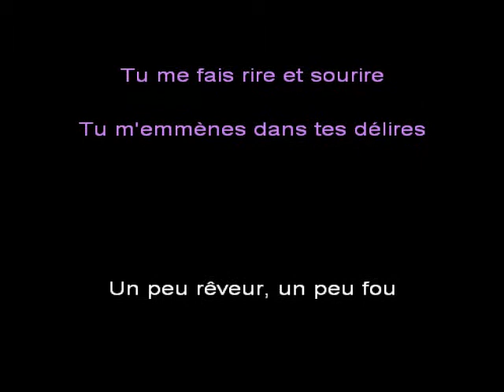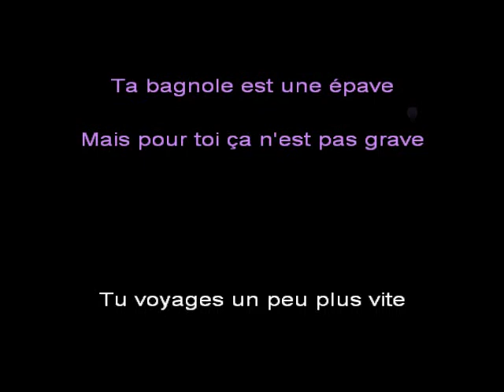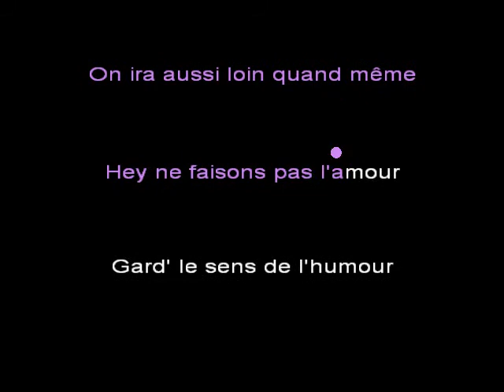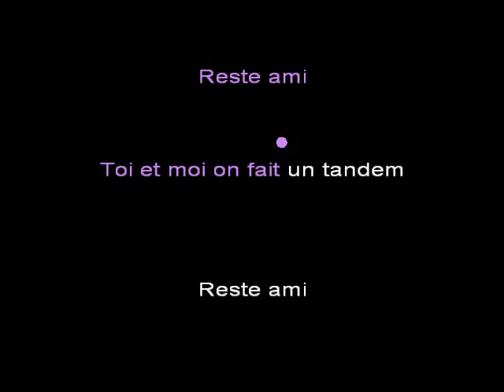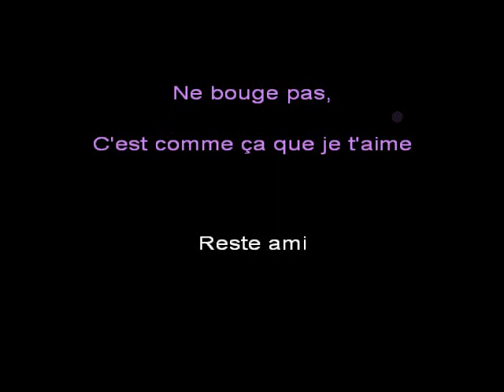Nathalie Simard Reste Ami Karaoke